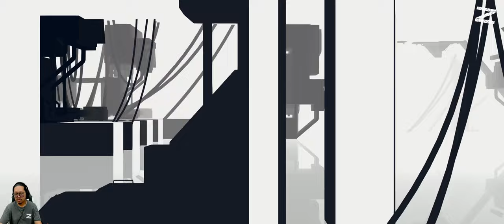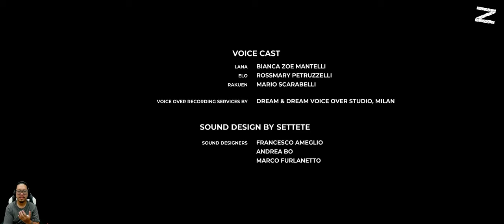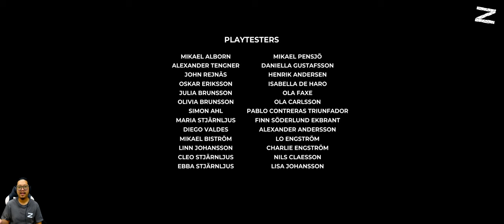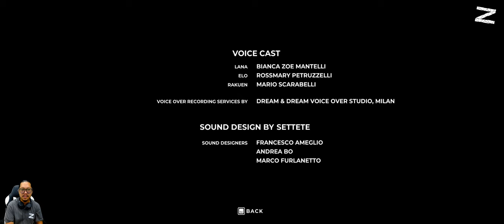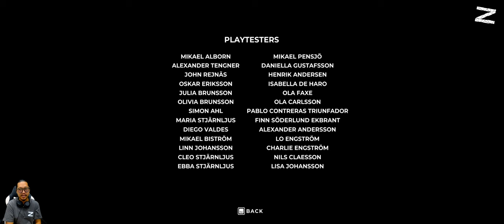Mereka dikurung dan diberikan "jus hewan"!! - Planet of Lana - PC - Last Part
Lana 💀: 7
Mui 💀: 0

Seorang anak perempuan dan sahabat setianya memulai misi penyelamatan melalui dunia yang penuh dengan robot-robot pembunuh dan makhluk-makhluk yang tidak dikenal. Planet of Lana adalah petualangan puzzle sinematik yang dikemas sebagai sebuah saga fiksi ilmiah epik yang melintasi berabad-abad dan galaksi.